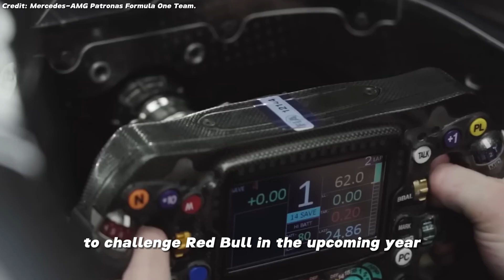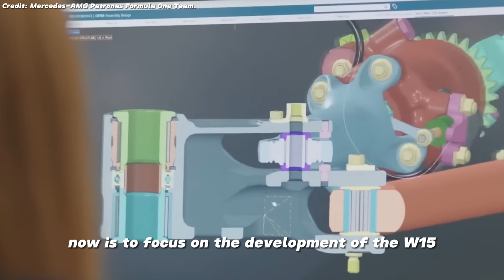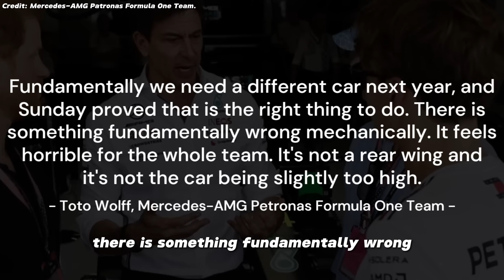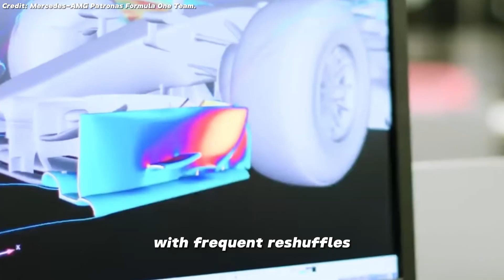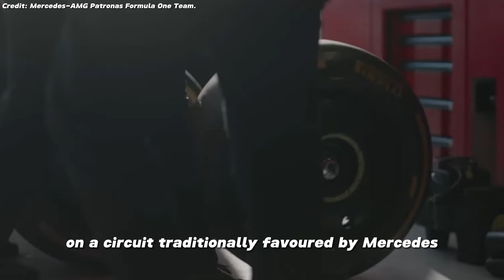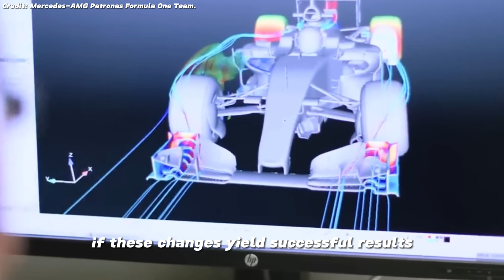Mercedes has revealed the specifics of their 2024 W15 Car!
Credit: Formula 1, Mclaren, Oracle Red Bull Racing, Aramco Aston Martin, Mercedes AMG Petronas F1 Team, Ferrari - YouTube Channels.